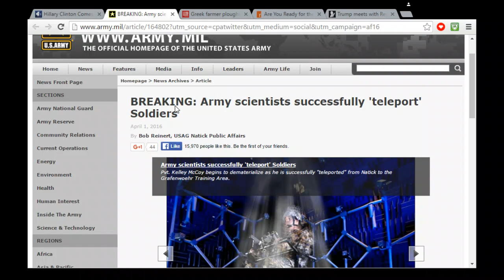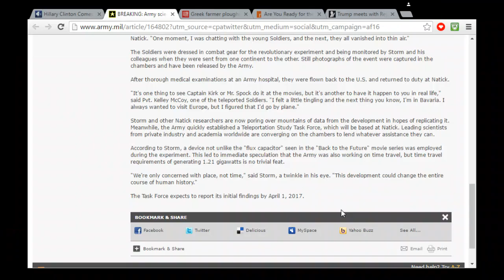US Army Website says They Successfully Teleported US Soldiers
The nine human research volunteers, fresh out of Advanced Individual Training, were participating in experiments in the Doriot Climatic Chambers at NSSC when they disappeared and moments later materialized at the Grafenwoehr Training Area, completely unharmed. The chambers are capable of replicating any climate or weather in the world but have never before been used in this manner.

Source